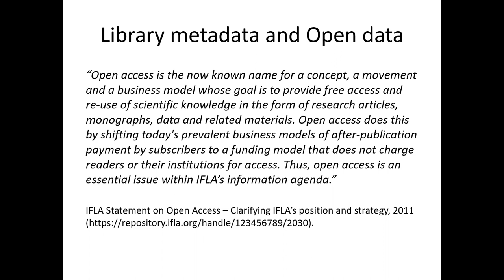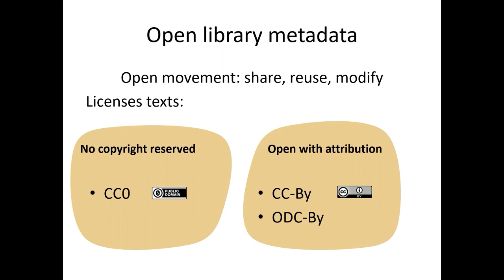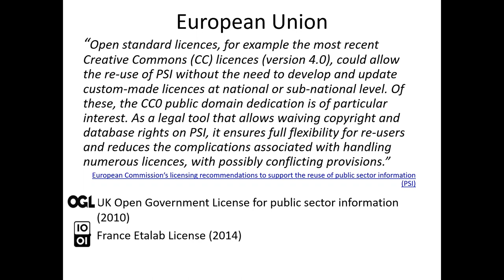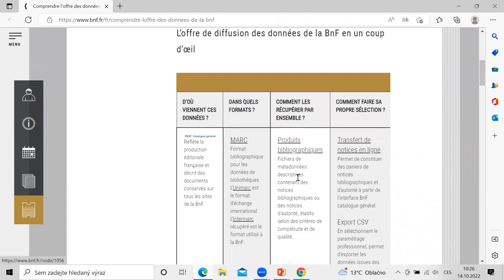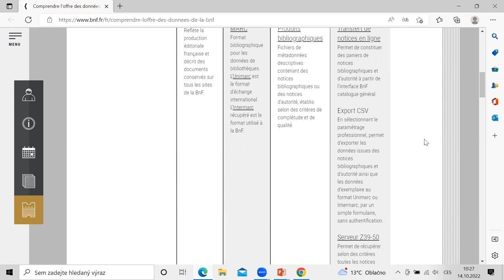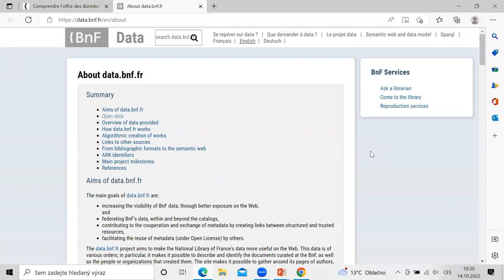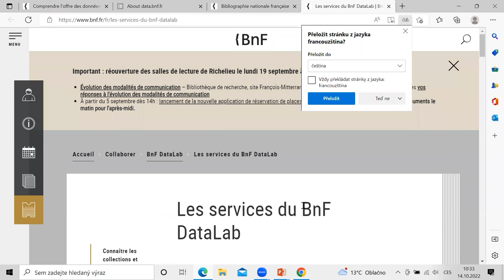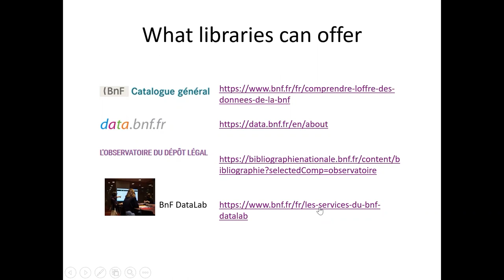Mathilde Koskas: The National Library of France: A National Library’s Perspective ...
Mathilde Koskas: The National Library of France: A National Library’s Perspective on Open Bibliographic Metadata
Mutual Learning Workshop for Improving Cultural Heritage Bibliographical Metadata